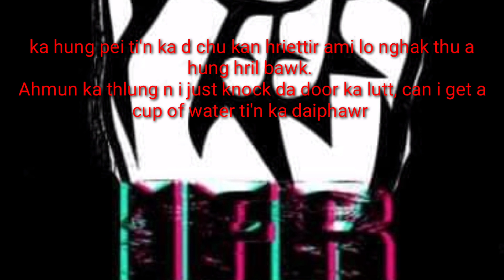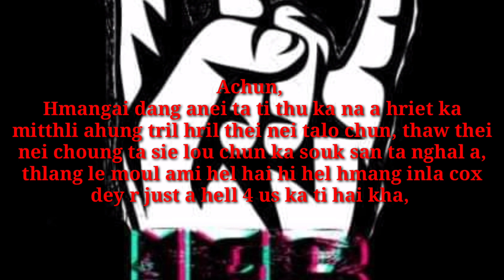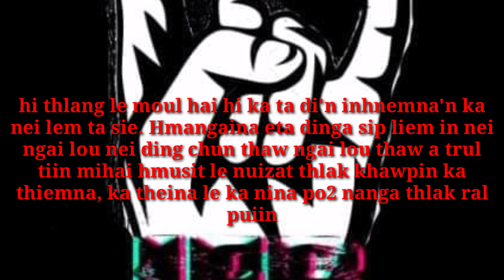DER # (PROD- Crashbot & Fifteenleave)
Lyrics hai hi ziek soul pal alo um chun in mi hrietthiem na khawm kan hung ngen sa bawk anih,.
And if anyone wants to make der own music(track) den u can inform us through Facebook or Instagram... INSTANT FREE RAPPER'S OFFICIAL account...
Thanks to # CRASHBOT & FIFTEENLEAVE.